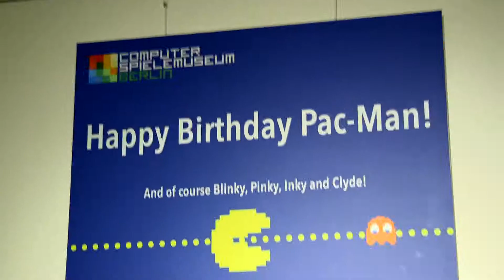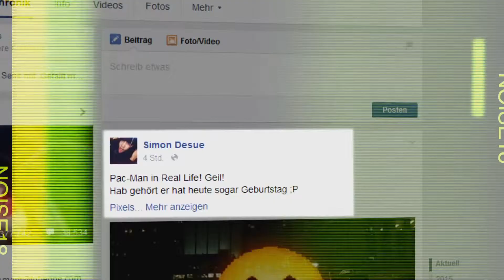Pixels - Featurette "Pac-Mans 35. Geburtstag"